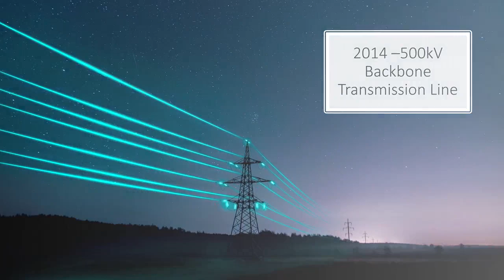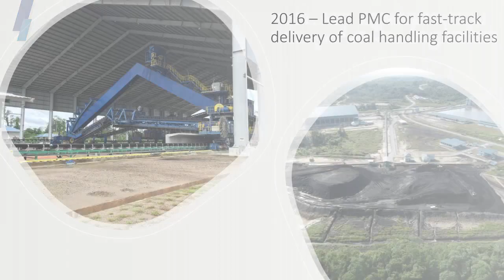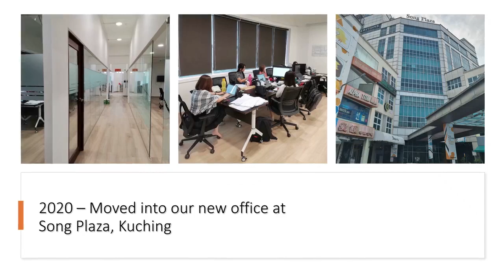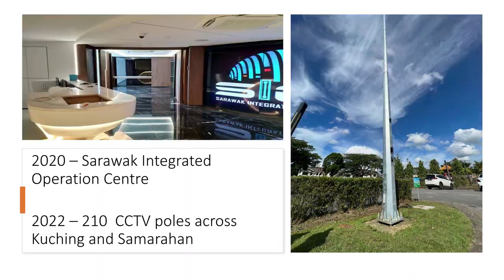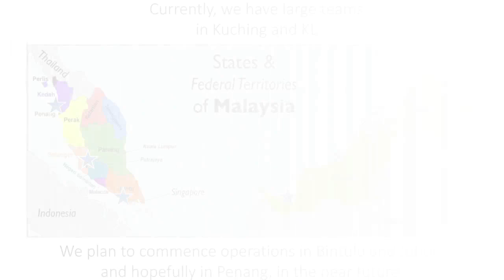Project & Programme Matters (PPM) 10th Anniversary Video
Project & Programme Matters Sdn Bhd (PPM) is a Malaysian project management consultancy with its headquarters in Kuching, Sarawak, and projects all over East and West Malaysia. We provide project management, project controls, contract administration and management, claims, building information modelling (BIM), management consultancy services, etc..  We have expertise on a range of sectors, including hydroelectricity, infrastructure, high tech manufacturing, smart cities, city transit systems, telecommunications, etc.  As we celebrate our 10th anniversary, we put together a video that tells our story and showcases our key projects.